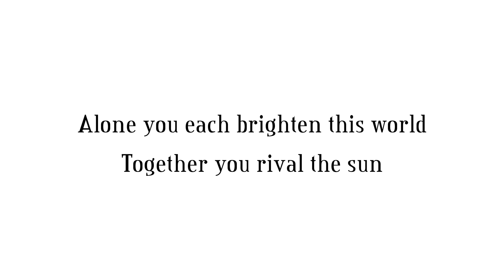Peter and Jessie - A Glamping Wedding Time Lapse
Time lapses of the glamping (glamorous camping) wedding weekend for Peter Jacobsen and Jessie Sannan in Ithaca, New York - August, 2016